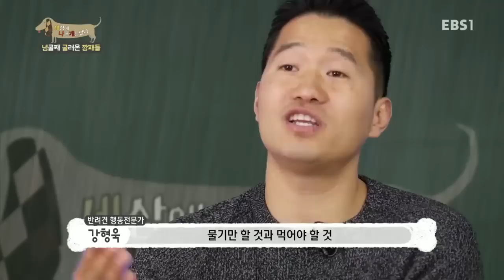세상에 나쁜 개는 없다 - 넝쿨째 굴러온 깡패들_#002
넝쿨째 굴러온 깡패들

취미는 느긋한 산책~ 특기는 주인상습폭행! 과연 달달이와 몽이는 고쳐질 수 있을까요?

한국 최고의 반려견 전문가! 따뜻한 카리스마의 강형욱 훈련사가 실제 현장에 직접 찾아가

"과연 세상에 '나쁜'개가 있을까요?"